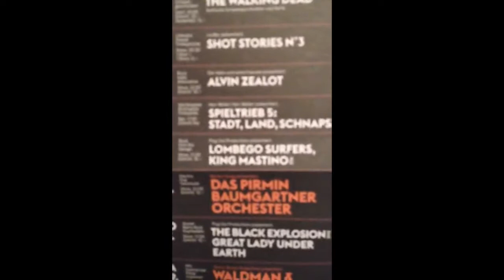KING MASTINO-Ain't Nothing to fade(Swiss tour 2014 highlights)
Stolen moments from the last Swiss tour,enjoy!